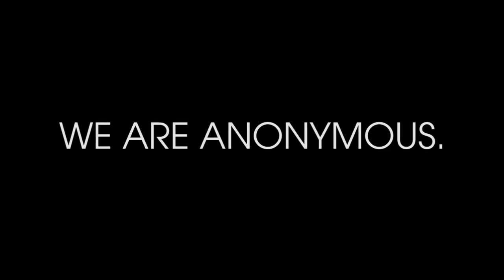NEW Message from the Anonymous 2012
This one is my Favorite :)